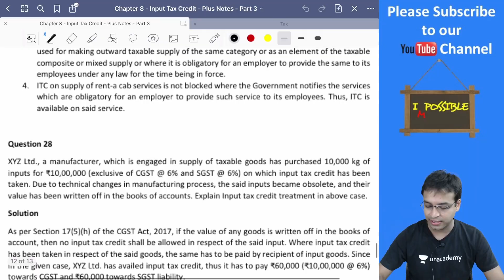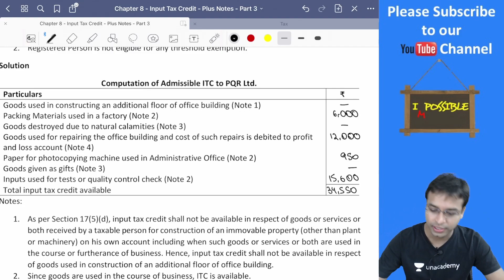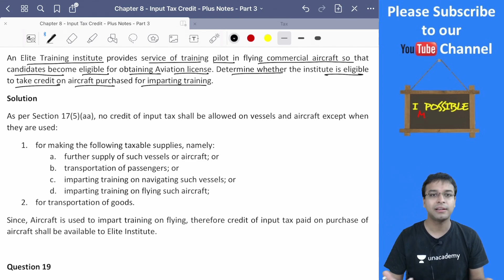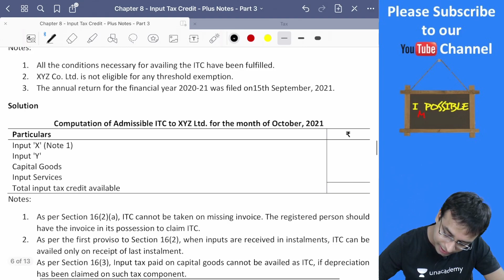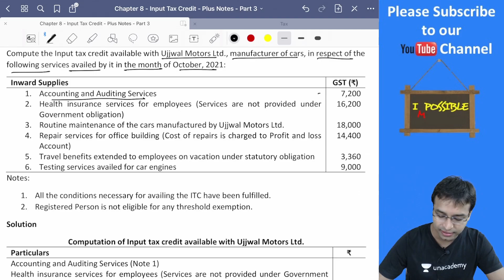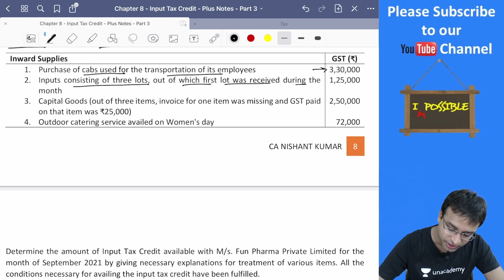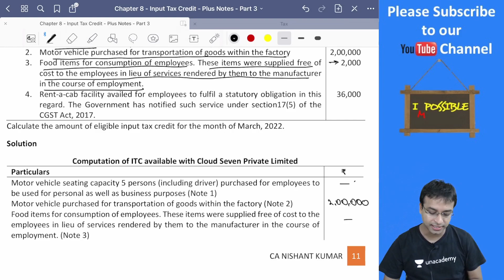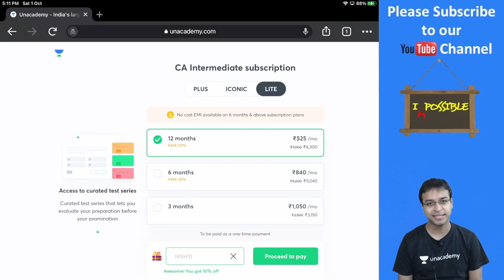L3 | Input Tax Credit | Taxation | Nishant Kumar | Unacademy CA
In this session, Nishant Sir will be teaching about the Input Tax Credit for Unacademy CA Aspirants. Watch the complete video to boost your CA preparation.

Call Nishant Kumar's team on  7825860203 and take your CA Preparations to the next level.

You can enroll to Unacademy Subscription and get the following benefits:
1. Learn from your favourite teacher
2. Dedicated DOUBT sessions
3. One Subscription, Unlimited Access to Live Online Classes and Videos
4. Real-time interaction with best-in-class teachers
5. You can ask doubts in live online classes
6. Limited students in each Class
7. Download the videos & watch them offline